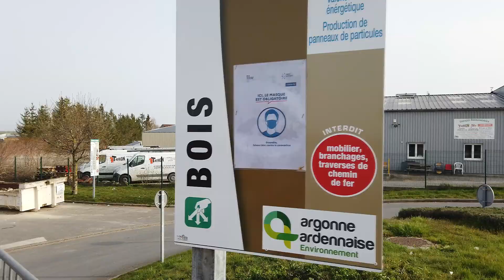Fonctionnement et métiers de la déchetterie de Vouziers-Mission Locale Sud Ardennes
Dans le cadre d'un projet de sensibilisation à l'environnement et aux métiers du tri, nous avons mis en place une visite de la déchetterie de Vouziers. Film par Clément Billaudel.